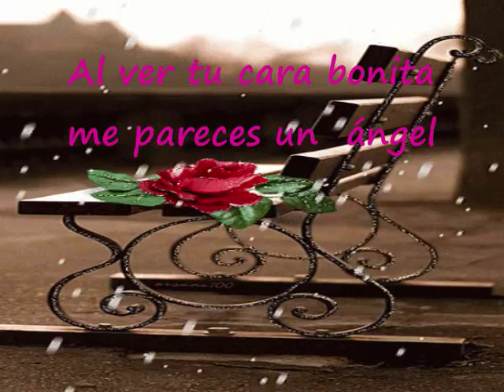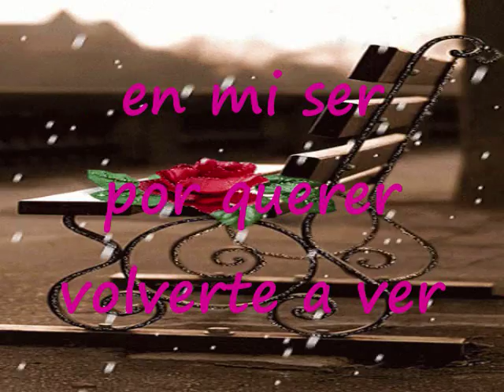Al Ver Tu Cara Bonita